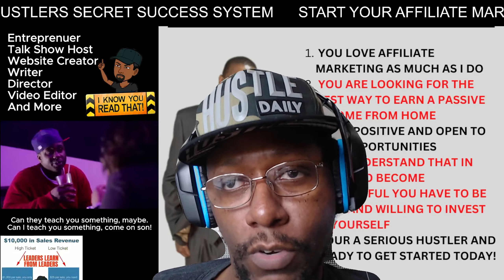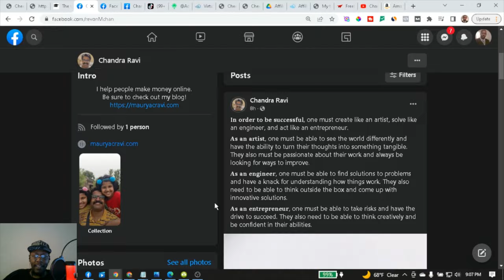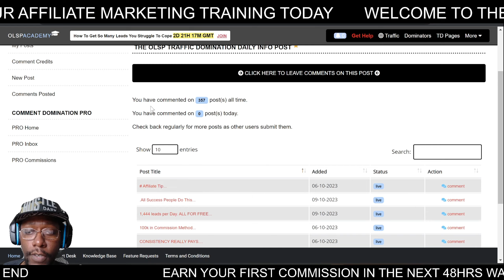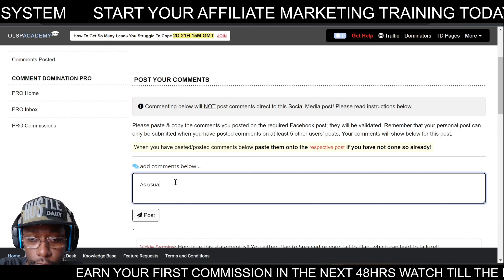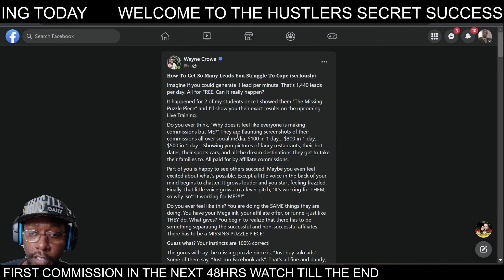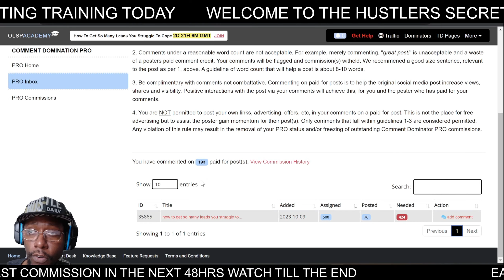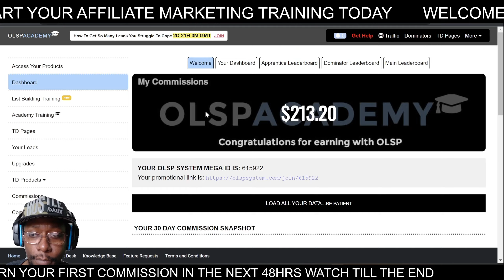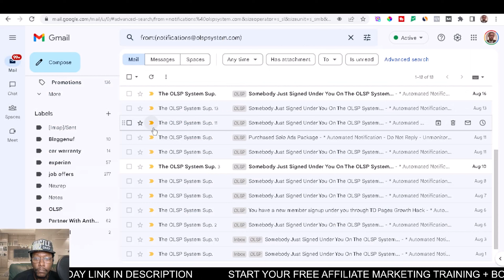Traffic Domination and OLSP Academy System Daily Commissions - Affiliate Marketing Secrets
Unlock the Power of Affiliate Marketing & Transform Your Passion into Profits! Dive deep into the world of affiliate marketing with me, Markel Prines. Discover how beginners, with no prior skills and minimal investment, can make substantial money from home.

My Affiliate Marketing For Beginners Copy And Paste Method - Real Results

🔥 Exclusive Offer! Get access to thousands of dollars worth of top-tier training for just a fraction!

💡 Weekly Free Training Videos! Stay updated as I reveal proven techniques to turn your passion into a profitable home-based business. Whether it's Forex, Bitcoin, music, blogging, podcasting, or even ASMR, I've got you covered. Let's redefine freedom together.